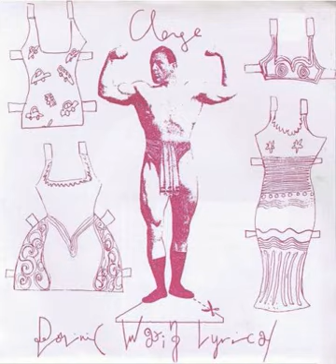Dominic Waxing Lyrical - Change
A-side of a single on Bosque (1997)